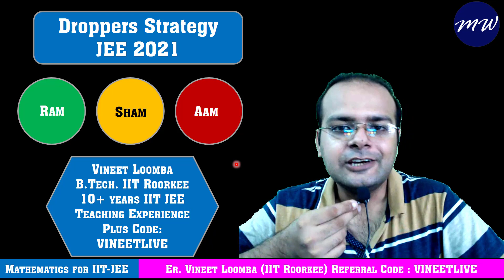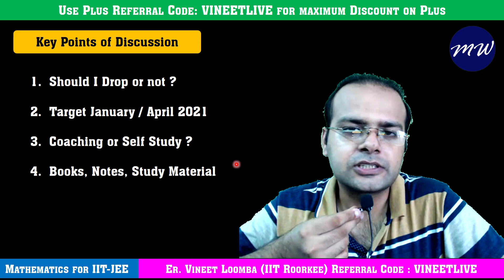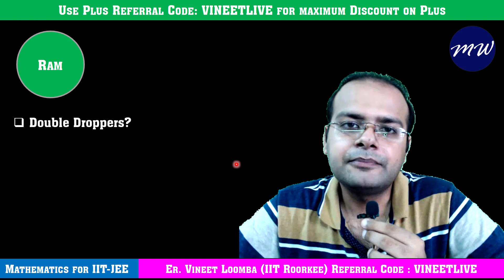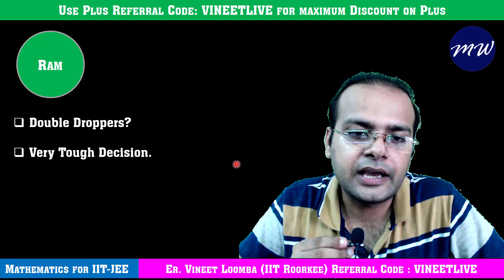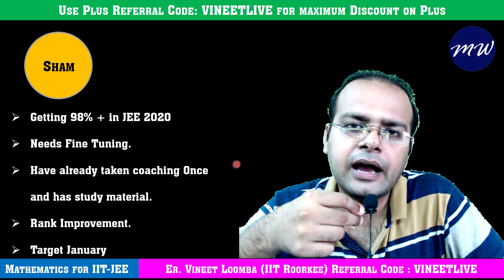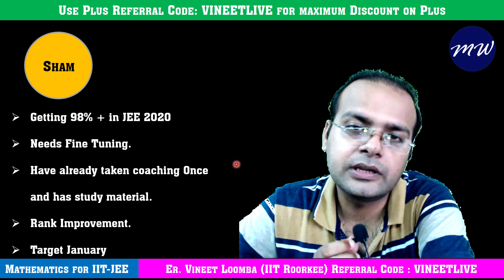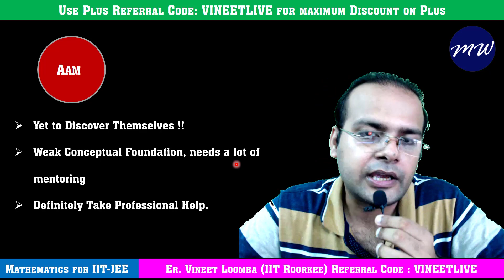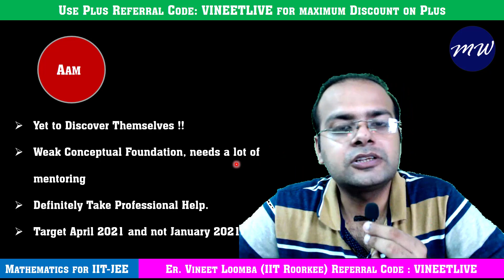Droppers Strategy for JEE 2021 | Should I Drop for JEE or Not ? | Maths Wallah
Join Whatsapp Community (Numbers Private) to Connect with Vineet Loomba Sir:
This video is for jee 2021 aspirants especially droppers. JEE Main and Advanced 2021 is around the corner and students are working hard to crack iit jee 2021. Droppers who are preparing for jee main 2021 or jee advanced 2021 are particularly curious to know the best strategy to excel in the exam. There is big question in the mind of iit aspirants regarding whether they should drop or not for jee exam. This video will help them take the right decision after understanding various factors that a dropper should consider while making this tough decision.

droppers strategy for jee 2021
jee 2021 dropper strategy
jee main 2021 strategy for droppers
drop for jee 2021
dropper jee 2021
dropper strategy for iit 2021
jee 2021 droppers
jee 2021
advanced 2021
should I drop for jee
dropper to topper jee
dropper motivation
droppers iit jee plan
droppers iit jee story
iit dropper success story
how to prepare for jee in drop year
is it right to take a drop
jee 2020
jee2022
jee
iit
iitjee

For DPPs and Doubt Discussion Join our IIT-JEE Telegram Channel and group:
First Install the Telegram App. Enter the group using the link on your BROWSER

Maths Wallah is a free YouTube channel to help all the JEE aspirants in their preparation for JEE Mains and JEE advanced. The free videos will help you make a strategy to decode the JEE question paper, learn every detail of the subject and make a study plan that will help you prepare with confidence. I am committed to giving the best guidance for JEE 2020, JEE 2021, JEE 2022, JEE 2023 preparations by analyzing the crucial needs of the students who want to crack the entrance exam and get through IIT JEE. I will be providing you regularly with short notes for jee, short tricks, short cuts for iit jee, tips and tricks for jee main and advanced, previous year questions of jee main and advanced.

About Vineet Loomba Sir:
B.Tech. IIT Roorkee. Top Educator Unacademy. 10+yrs teaching experience. Being a Civil Engineering Graduate from Indian Institute of Technology (IIT) Roorkee, Vineet Sir gave up a promising career in Civil Engineering to help students prepare for Engineering Entrance Exams primarily JEE Main and Advanced. His experience, eminence and the number of success stories are known to all. His friendly approach and unconventional teaching style has made him popular amongst students. Students love him and he loves his students. He intends to make a difference in the old traditional learning patterns by emphasizing the need of new teaching standards and techniques. His belief in systematic and planned preparation has helped numerous students achieve their dreams. Through this platform, he aims to reach out to a large number of students who are willing to seek help from him. He is a start educator at Unacademy, India's largest learning platform. He has made complete content for iit jee main and advanced which can be accessed free of cost from his unacademy profile. Also he teaches live on Unacademy Plus.

1. Learn from your favorite teacher
2. Dedicated DOUBT sessions for IIT JEE 2021
3. One Subscription, Unlimited Access to Live Online Classes and Videos
4. Real-time interaction with best-in-class teachers
5. You can ask doubts in live online classes
6. Limited students in each IIT JEE Online Class
7. Download the videos & watch offline

Link to all Structured Video Lectures for IIT-JEE by Maths Wallah Vineet Loomba